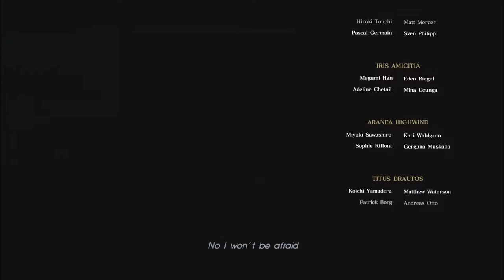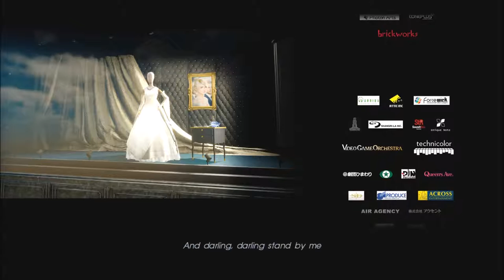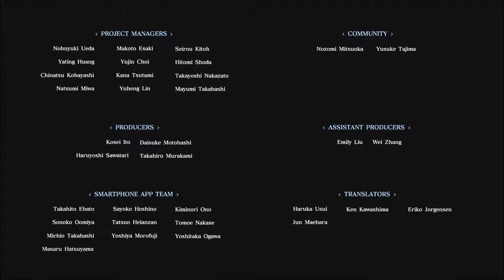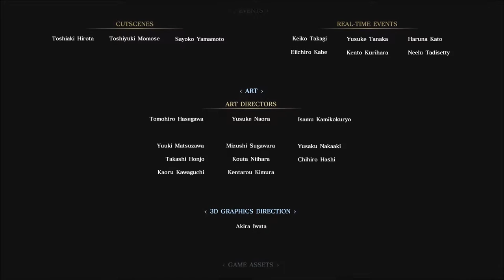Final Fantasy XV Part 19 Noctis VS Ardyn The End Battle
WOW we did it, a good 19-20 hours+ spent on this playthrough, what a great game.